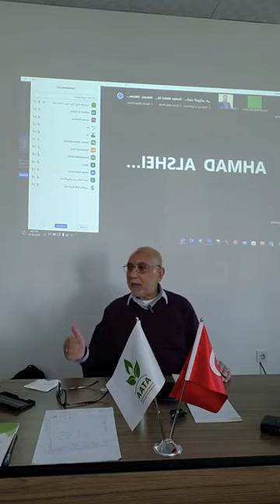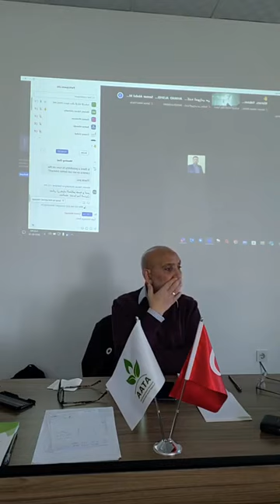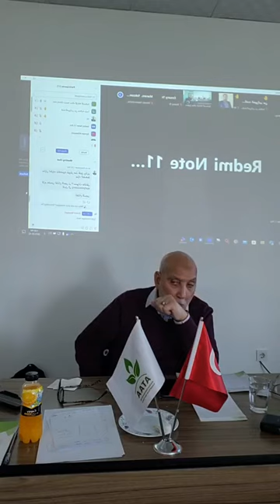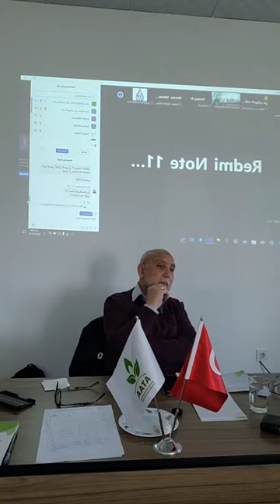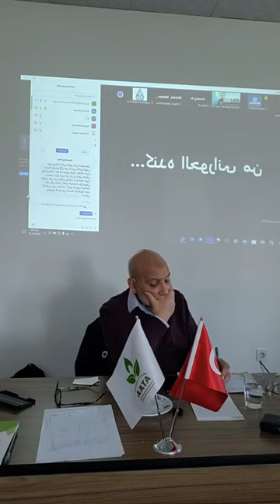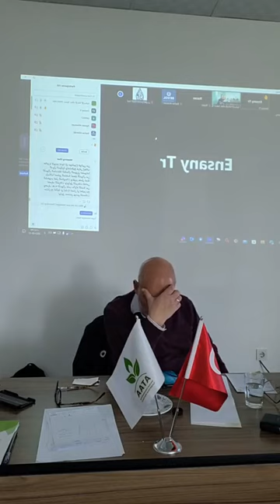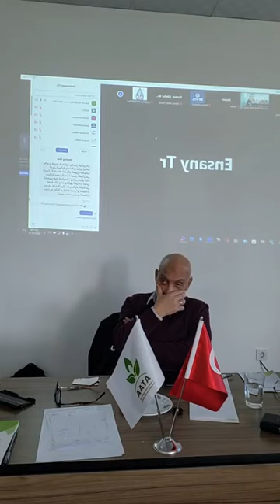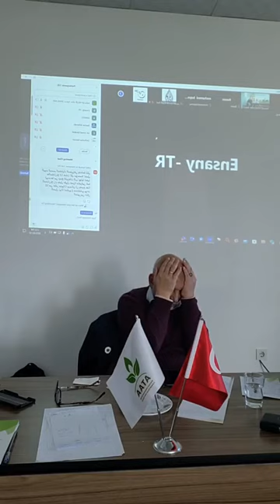اللقاء التنسيقي الإنساني الأول لحشد المناصرة لكارثة الزلزال في تركيا وسوريا. مصارف جديدة للاستجابة.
12 Feb 2023
اللقاء التنسيقي الإنساني الأول لحشد المناصرة لكارثة الزلزال في تركيا وسوريا. مصارف جديدة للاستجابة الإنسانية.